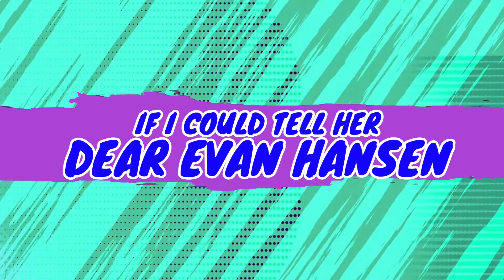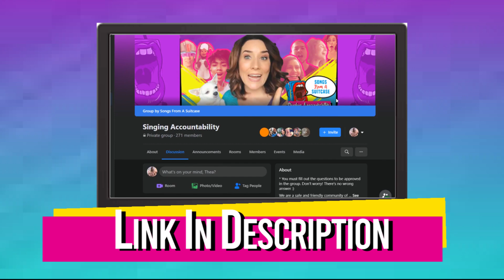Vocal Coach Reacts Jordan Fisher - If I Could Tell Her | WOW! He was ... not in the movie?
Check out this vocal coach reacts Jordan Fisher! Watch and learn to sing like Dear Evan Hansen movie as this singing teacher breaks down the vocal styles and techniques of Jordan Fisher. So let's see how he is as a singer… good or BAD?!

🎵 ⚠️ Join live MASTER CLASSES, get BONUS VIDEOS, LIVE Q&A with Audrey and hang out in our CREATIVE COMMUNITY:

Songs From A Suitcase